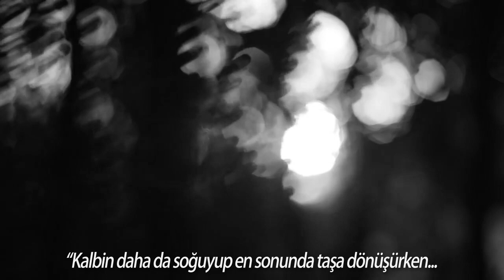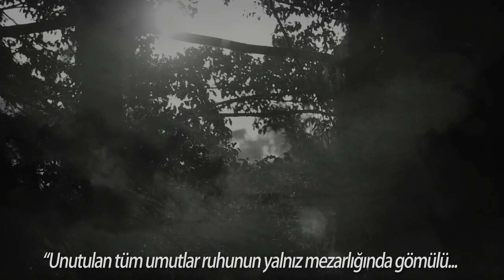Anathema - Forgotten Hopes (Türkçe Altyazı)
Hey you..
Rotting in an alcoholic shell..
Banging on the walls of your intoxicated mind..

Do you ever wonder why you were left alone?
As your heart grew colder and finally tourned to stone..
Did I punish you for dreaming?
Did I break your heart and leave you crying?
Don't you ever dream of escaping?

Pathetic oblivion..
Forgotten hopes buried in your soul's lonely grave
Pathetic oblivion..
Remember how you were before you locked your heart away...

Sorulamayan sorular... unutulan umutlar üzerine bir baş yapıt...